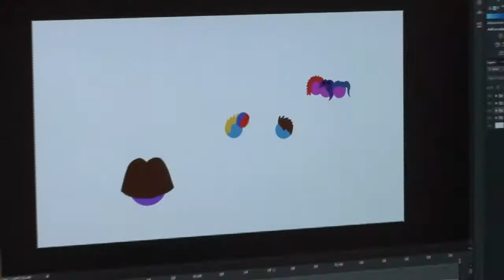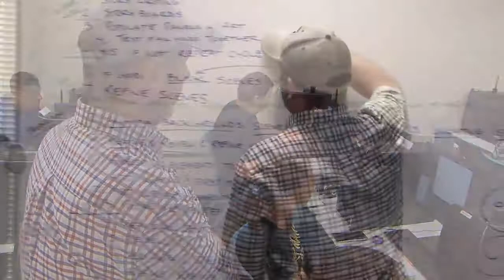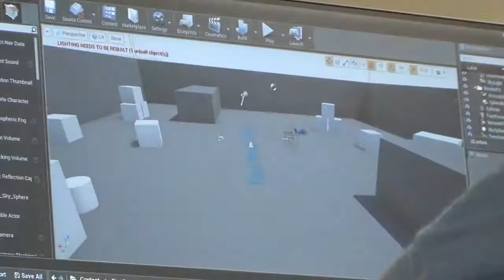Boys Basketball BHS at Ridgeview